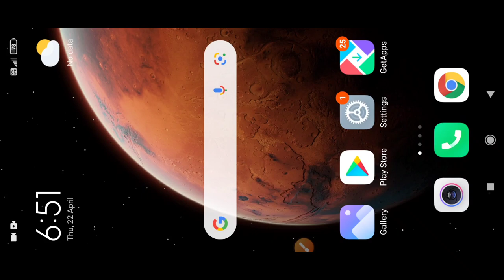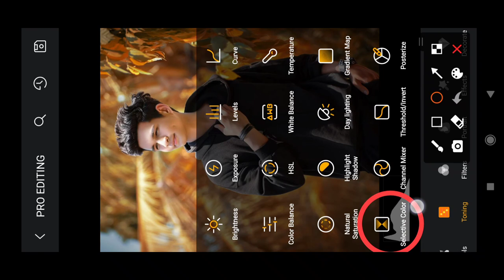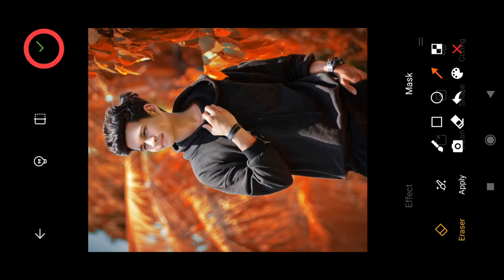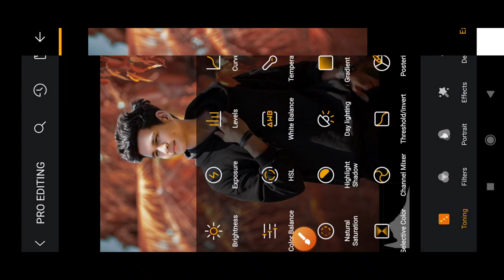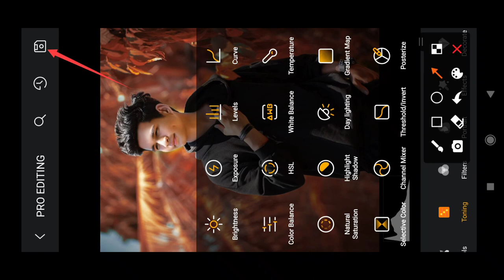Toolwiz photo editing tutorial || free presets download for free || Ashish editz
toolwiz best photo editing tutorial

backgound download गूगल या ब्राउज़र में 👉🏻Ashish editz.com👈🏻 सर्च करें और  बैकग्राउंड डाउनलोड करें